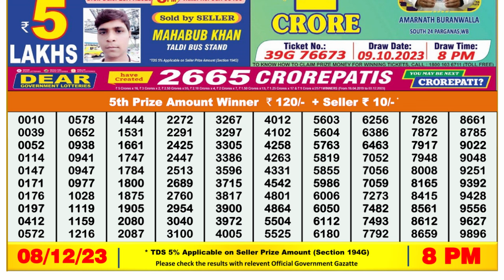🔴Dear Lottery Sambad Live 8pm today 08.12.23 Nagaland State Lottery Result